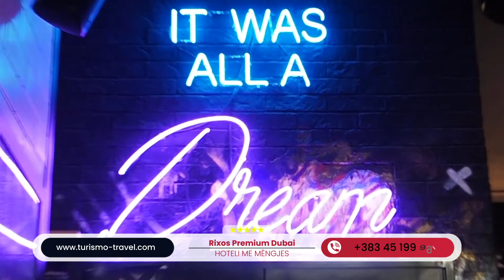Rixos Premium Dubai JBR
Enjoy our clip from lovely Rixos Premium Dubai JBR .br - The Walk - Al Mamsha St - Jumeirah Beach Residence - Dubai - United Arab Emirates book your trip with Turismo Travel

Read more and book your trip to Rixos Premium Dubai JBR, or find more amazing destinations and hotels with Turismo here: